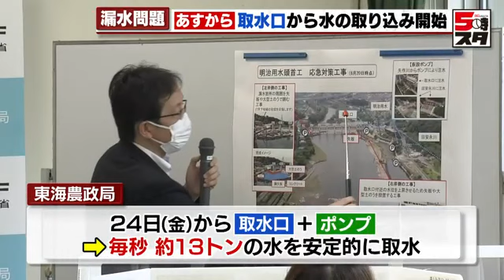【明治用水】漏水問題 取水口からの水の取り込み開始（2022年6月21日）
豊田市の取水施設で大規模な漏水が起きている問題で、東海農政局は、２２日から、取水口から直接水を取り込み始めることを明らかにしました。

豊田市の明治用水頭首工です。

取水口のある右岸側では水位を上げて取水口から直接水を取り込むために、矢板と呼ばれる鉄板を埋め込む工事が行われてきました。

東海農政局は会見で、この工事がきょう中に終了する見込みで、２２日から、水位を上げて取水口から水を取り込み始めることを明らかにしました。

２４日からは、取水口とポンプからあわせて毎秒およそ１３トンの水を安定的に取水できるとしています。

ただ、平年並みの取水量・毎秒およそ２０トンには届いていません。

この点について東海農政局は
「穴の周辺を囲う工事が完了すれば川全体の水位が上がり、毎秒およそ２０トンの水を確保できる」としています。

穴の周辺の工事は７月下旬ごろ完了予定です。